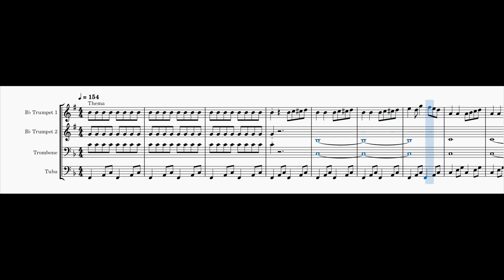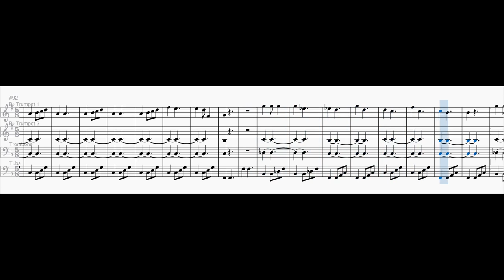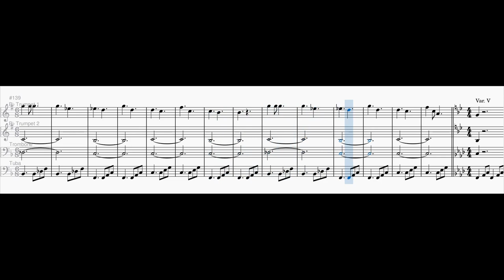Variations on "Lalalalalala"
The song "Lalalalalala" is actually from the movie "… altrimenti ci arrabbiamo!" by Bud Spencer and Terence Hill.

The song is actually sung in E major. I have been inspired by the hardstyle version by @highlevelhs, his version is in F major. Also I have written the piece for brass.